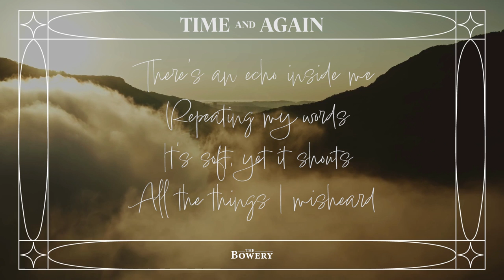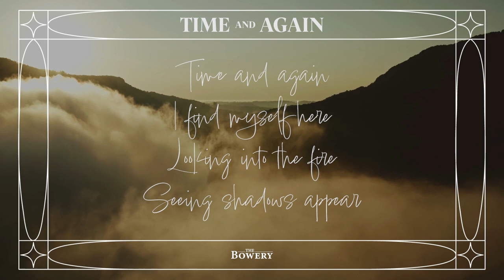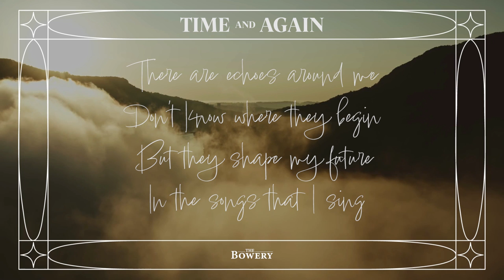Time And Again | The Bowery | Official Lyric Video | 'Time and Again' Album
"In an echo you hear a repetition of what was there,
 but with a little melancholy. I personally like
 to listen to certain echoes. Musing, gloomy, while
 I watch a fire with a good glass of whisky.
 Echoes of moments that passed, echoes of people
 or of something someone said or did. Not to wallow
in sorrow, but just to honour the melancholy feeling
and to embrace the memory. Time and again."

Time And Again (lyric video)

Lyrics and music by:
Rokus Maasland
Paul Field
Rob Buis

LYRICS:

There’s an echo inside me
Repeating my words
It’s soft, yet it shouts
All the things I misheard

It’s only there when I’m quiet
Scared or alone
But there to comfort me
When I’m on my own

Standing beside me

Holding me close
Whispering into my ears

I find myself here

Looking into the fire
Seeing shadows appear
Echoes of lovers
And echoes of friends
Echoes of feelings
Coming back to me time and again

There are echoes around me
Don’t know where they begin

But they shape my future

In the songs that I sing
They tell me the stories
They all play a part

In the beautiful mysteries
That come from the heart

Walking beside me
Each step that I take
Through all my doubts and my fears

Seeing shadows appear
Echoes of lovers

Dreams on repeat

Dreams on repeat

Shadows of life
Time and again, again, again, again